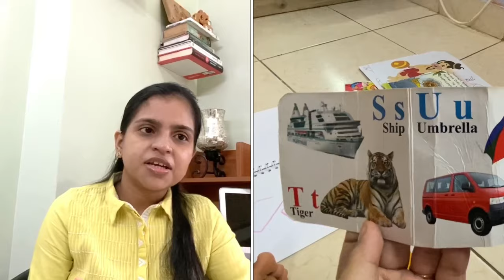What To Teach To 18 Month Old Baby | activities for 18 month old baby| 18 Months Baby Activities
BOOKS & MATERIALS FOR FOR 18-24 MONTHS OLD

1; Flash Cards

Capital alphabets

Wild animals
Animals and babies
Body Parts
Small alphabets

2: Board books

3: ABC Colouring book

4: ALPHABET PUZZLE

5: MAGNETIC ALPHANUMERIC BOARD

6: STORY BOOKS

1st READING BAG

7: BUILDING BLOCKS

8: WHITE BOARD

9: SHAPE SORTER

BOOKS & MATERIALS FOR FOR 2-3 YEAR OLD

1; Flash Cards

Capital alphabets

Wild animals
Animals and babies
Body Parts
Small alphabets

2: Board books

3: ABC Colouring book

4: ALPHABET PUZZLE

5: MAGNETIC ALPHANUMERIC BOARD

6: STORY BOOKS

1st READING BAG

7: BUILDING BLOCKS

8: WHITE BOARD

9: SHAPE SORTER

LINKS FOR TOYS FOR 2-3 YEAR OLD

BUILDING BLOCKS
( can take less pieces also)
SOFT BALL
SAND TOYS
WOODEN PUZZLE ( alphabet)
SHAPE SORTER
FRUIT WOODEN PUZZLE
ALPHANUMERIC BOARDS

My channel A to Z For Mums always shares those products which we have used for our kids or only if we trust the brands. Its completely your wish to buy from these links

HAVE MADE VIDEOS ON DIFFERENT AGE GROUPS

TEACH WITH ME

VIDEOS FOR 3-4 YEAR OLDS

list=PLScG3yFINtSeLMeQwUVMQjdnKWExxpXUC

VIDEOS FOR 18-24 MONTHS BABY

 VIDEOS ON BABY FOOD